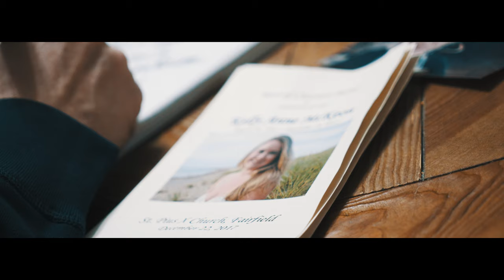AWAR - Highs and Lows (2019 New Official Music Video) Prod. By Showbiz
"When ya hot, everyone's hitting ya line for a quote/
when ya not -all you hear is silence and dial tones/
when ya hot it's check how my cuban shines my diamonds glow
when ya not, it's we all born alone and die alone/
Highs and Lows" - AWAR

The dichotomy of the leveled up highs vs. the sinking lows in life plays heavily into the new AWAR song and visual "Highs and Lows", produced by DITC legend Showbiz. The reflective riding joint appears on AWAR's recent album, "Spoils of War"

I wrote this joint the same month that I lost two cherished family members, meanwhile my first born child was on the way. I think that accurately describes the ups and downs I was feeling at the time and we all have different coping mechanisms for the joy and pain that is life. The studio happens to be my outlet for that.

After dropping a gem of an album, "Spoils of War" back in October; which included Guests including Jadakiss, Styles P, Raekwon, Scarface and Anthony Hamilton, as well as production from Alchemist, Nottz, Jake One, Lord Finesse, Showbiz, Statik Selektah, Vanderslice and more; AWAR continues to drop visuals off his latest opus. If you haven't copped the vinyl, CD, tape, or Digital copy yet, head over to AWAR's page to listen and support.